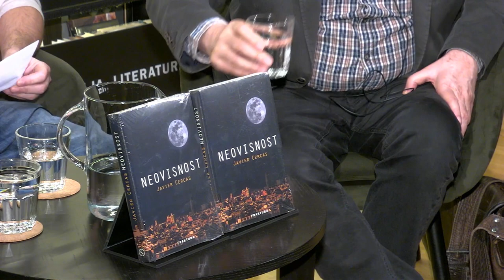Tribina: Drugačiji krimići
Nastavak prvog Cercasova hit-krimića "Terra Alta", još je žešći, političniji i bolji roman u kojem Melchor Marín, policajac koji voli knjige, skida pozlatu s katalonskih elita i velike riječi "neovisnost".

O krimiću "Neovisnost" Javiera Cercasa, drugačijim krimićima i kako ih pisati ali i kako krimiće piše Drago Hedl razgovarali su izvršni direktor 24sata Goran Gavranović, ali i sam autor drugačijih krimića Drago Hedl, a razgovor je moderirao urednik Roman Simić.

Knjiga "Neovisnost" objavljena je u sklopu projekta Growing Together sufinanciranog sredstvima programa Europske unije Kreativna Europa.